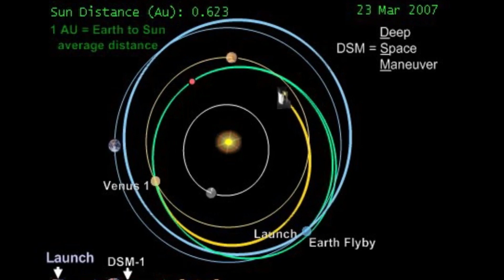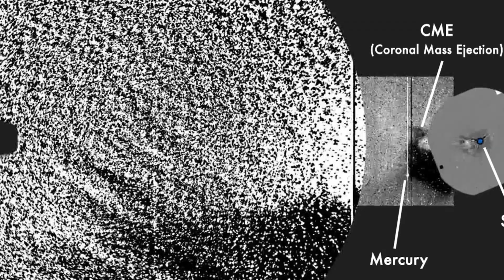Why NASA don't sends mission to mercury?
The closest distance between mercury and earth is about 77 million kilometres making it as one of the closest planets to Earth after Venus and Mars. The closest distance between Earth and Jupiter is 587 million kilometres almost 8 times the distance between earth and mercury. NASA sent a probe to Jupiter in 1974, twice in 1979, in 1995, 2000 and in 2007. Several missions were launched to Saturn, Uranus, Neptune, but nothing for mercury in 30 years. Was this because Mercury was not interesting or did, we discover everything in our first mission?